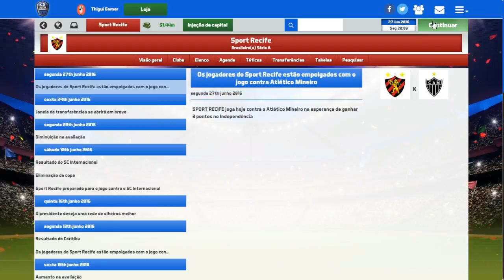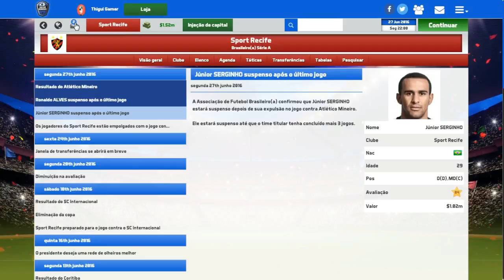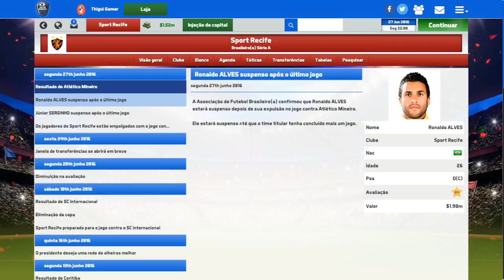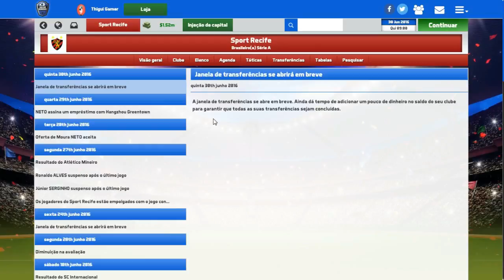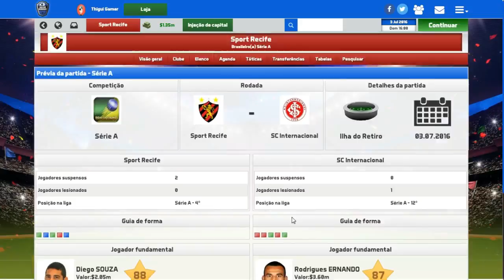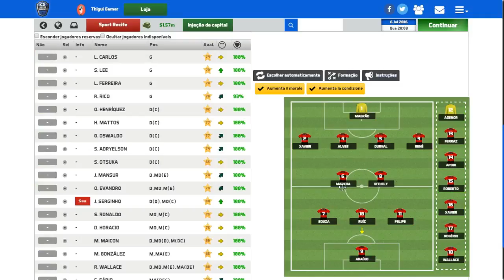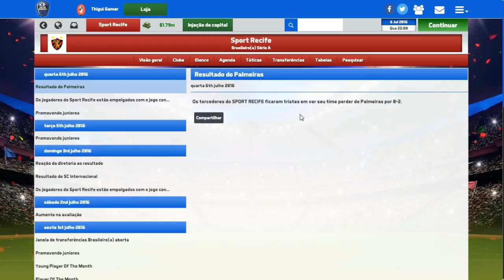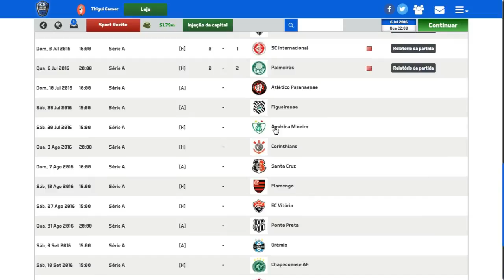SOCCER MANAGER 2017 MODO CARREIRA #09 EMPATE MUITO IMPORTANTE